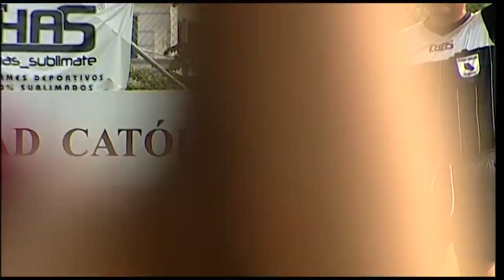La Vinotinto vs Huracán - Súper Liga Amateur Ecuatoriana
Huracán venció 2-0 a La Vinotinto Durán por el grupo C de la Súper Liga Amateur ecuatoriana